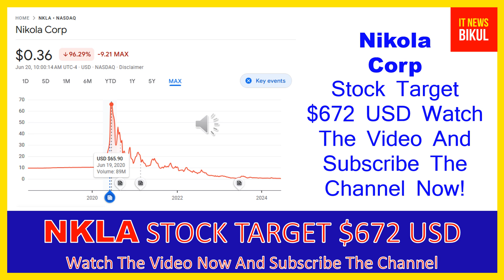NKLA Stock - Nikola Corp Stock Breaking News Today | NKLA Stock Price Prediction | NKLA Stock Target